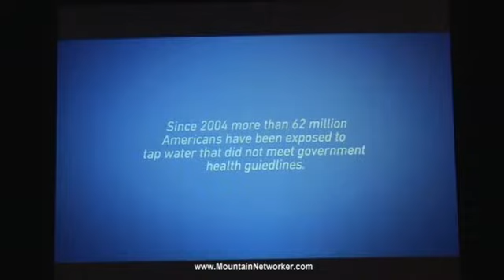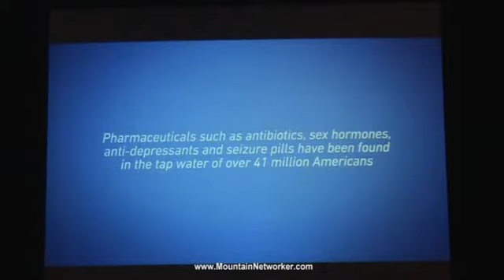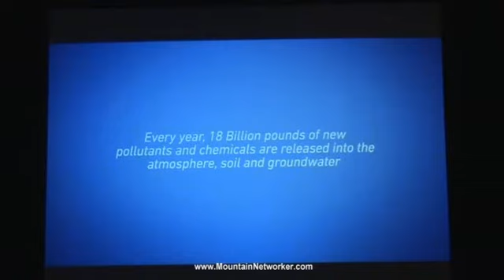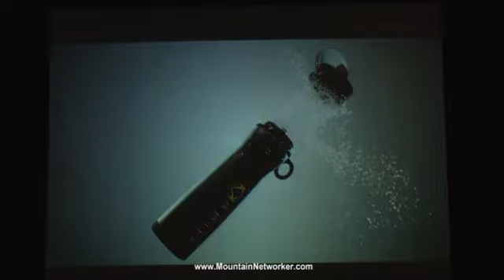Join the Pure Water Movement